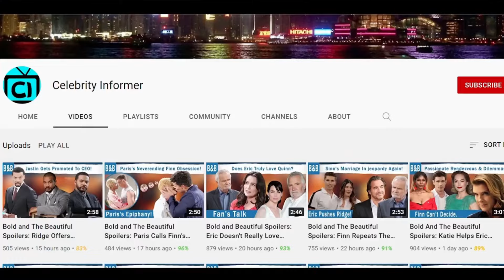The Bold and Beautiful: Bill vs. Ridge – The Feud Reignites as Will's Internship Shakes Things Up!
The Bold and the Beautiful Spoilers: Bill vs. Ridge – The Feud Reignites as Will's Internship Shakes Things Up!